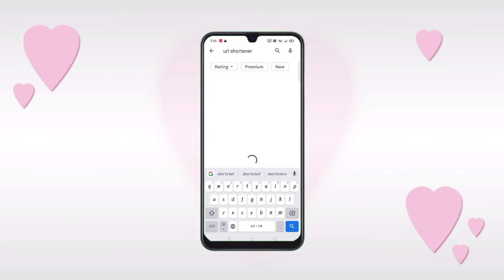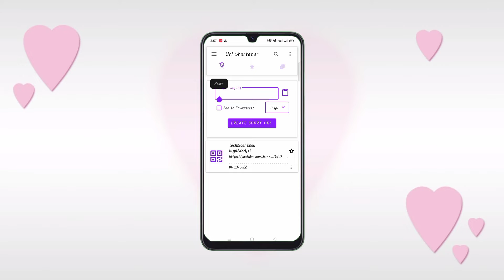How to create short link | Link ko short kaise banaye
Hi Guys 🙋

 🎯 Welcome To Our Technical bhau YouTube Channel 🔔

     दोस्तो आज की वीडियो में मैंने  mobail से टीसी भी link को short कैसे करें उस के  बारे में बताया है | दोस्तों अगर आपको वीडियो अच्छा लगा तो Please वीडियो को Like जरूर करें , और Helpful Content के लिए Channel को Subscribed जरूर करें!
                          धन्यवाद दोस्तों !

querie solved:-

How to create short link
Link ko short kaise banaye
How to create short url for free
Link ko short kaise kare
Link ko short me kaise kare
Long to short link
Long url ko small kaise kare
Url ko small kaise kare
Url ko small kaise kare 2022
url shortener tutorial
custom url shortener
best url shortener
url shortener

    TECHNICAL BHAU   YOUTUBE CHANNEL]

🎯NEXT HELPFUL VIDEO  UPLOAD-8 :00 P.M
                               [ TOMMOROW ]🎯